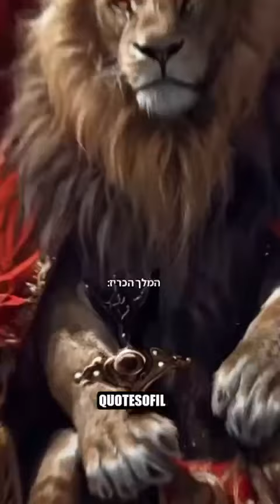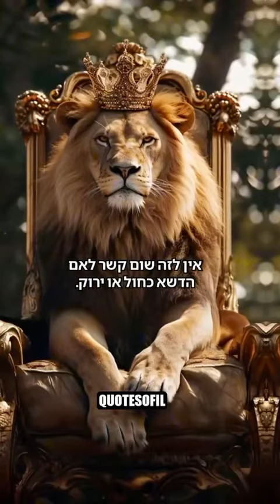כמה שזה נכון!!!!! סרטון הסברה💙🤍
סרטון הסברה אחד הטובים שיש!!!